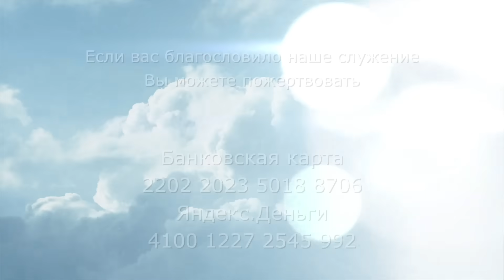2975. Хлеб на каждый день. Псалом 56:9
2975. Хлеб на каждый день. Псалом 56:9

9. Воспрянь, слава моя, воспрянь, псалтирь и гусли! Я встану рано.